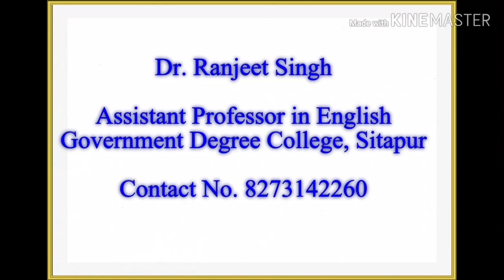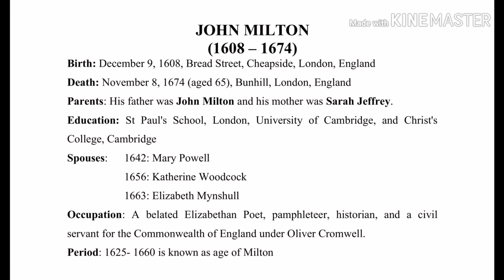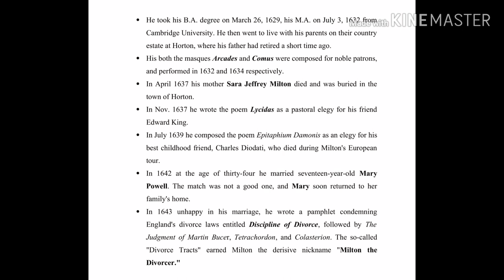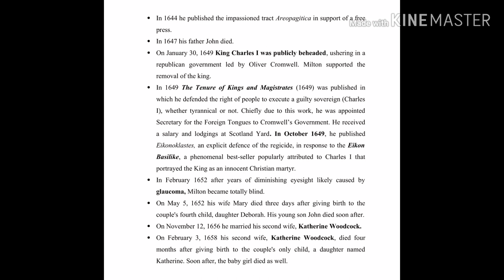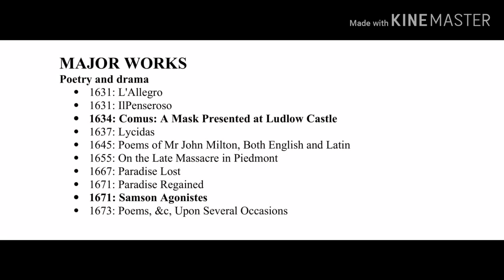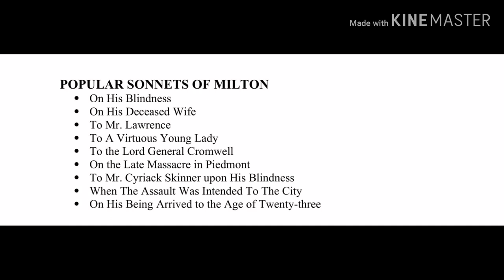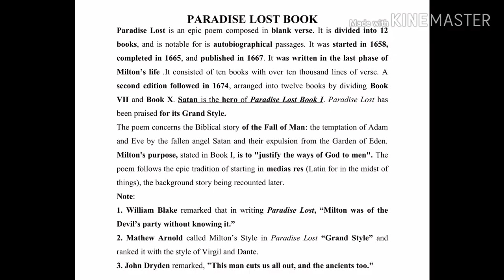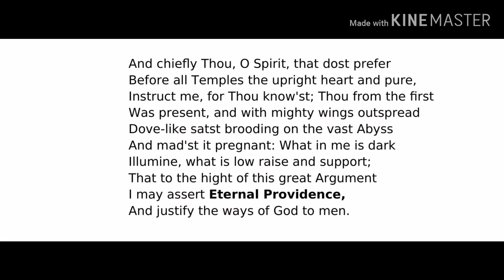JOHN MILTON: HIS TIMELINE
PARADISE LOST BOOK 1